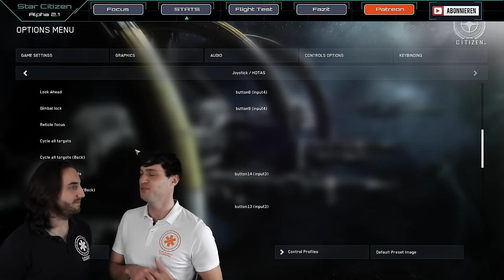Star Citizen Schiffe - Mustang Delta Consolidated Outlands | Schiff Guide [Deutsch/German]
Im aktuellen Schiff Guide zu der Alpha von Star Citizen 2.1 geht es um die Mustang Delta von Consolidated Outlands. Nur ein nettes Design, ein hübsches Spielzeug, oder doch ein schwer bewaffneter Jäger? Wir machen den Belastungstest!

In unseren neuen Schiff Guides der Alpha 2.1.2 betrachten wir alles, was schon Flightready ist! Mit der Delta erhält das Spiel einen schwer zu klassifizierenden Jäger... Sollte man den Fighter von Consolidated Outlands als leichten oder eher mittleren Jäger  bezeichnen? Ist die Delta als Einsteigerschiff gegenüber schwereren Gegnern, im Arena Commander konkurrenzfähig?
Mit ihrem Gewicht von nur 13 Tonnen, wiegt sie 3 Tonnen weniger als die Gladius von Aegis Dynamics und ganze 10 Tonnen weniger als die F7C-M Super Hornet!

Wir sprechen über die Ausstattung, die Stats und die Weapons der Mustang Delta von Consolidated Outlands. Im Flight Test ziehen wir unser Fazit und wagen den Vergleich! Viel Spaß beim Schauen!

► Unterstütze uns!

DoZer: STAR-JFLB-74Q7
Weezen: STAR-JXRZ-C777
Sawyer: STAR-F3CH-FQ5N

► Unsere Partner!

►Unsere Hardware!